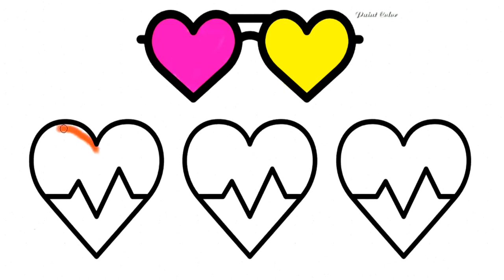Paint Color - Learn how to drawing hamburger, Coloring book Mobile phone